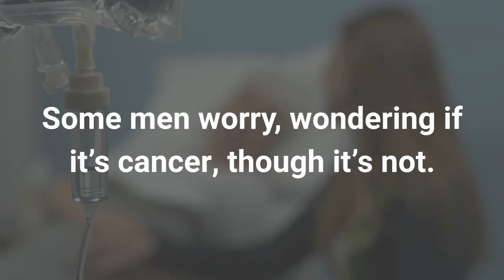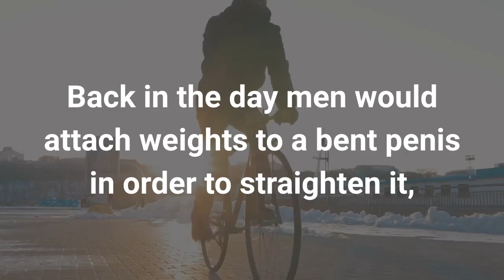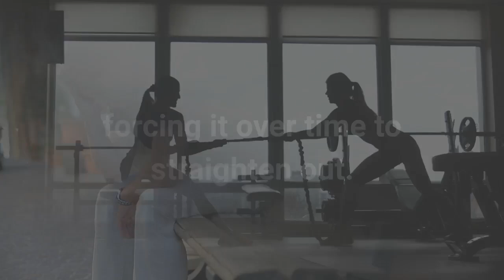2 Easy Ways To Straighten A Curved Penis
Not every penis is going to be straight as a pipe. Just like all people differ in some way or another, so do penises. Some are longer, shorter, fatter, thinner, and some curve slightly. But are you embarrassed because your penis curves too much? There are two simple ways to fix a bent penis.
Why Is It Curved?
There are a few reasons why some men have Peyronie’s disease (a curved penis). Many times this penis bend is the result of trauma at some point in the guy’s life. If your penis was hit very hard or somehow forced into a bent state then this can result in a buildup of scar tissue and perhaps a bump as well. The internal lesion causes the bump which is usually more noticeable when the penis is erect. Some men worry, wondering if it’s cancer, though it’s not. With other men, the penis just naturally grows at a curved angle and there may or may not be a bump. Guys who have a curved penis may also find that intercourse is painful for them since the penis is forced straight.
Your last resort to straighten a curved penis would be surgery. As you can imagine, this is an expensive procedure and there are some dangers involved such as the possibility of permanent erectile dysfunction. Before going under the knife it’s always wise to try to heal yourself naturally. There are two methods to fixing a bent penis and each works pretty well.